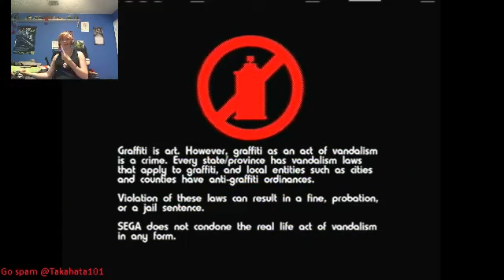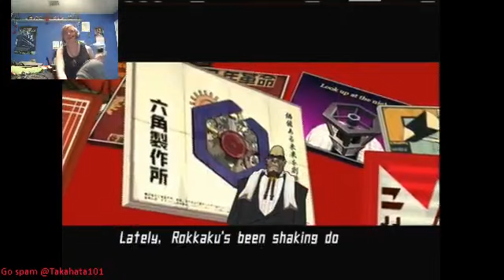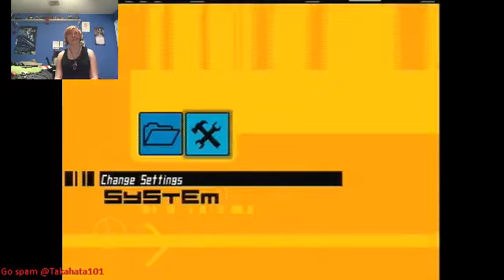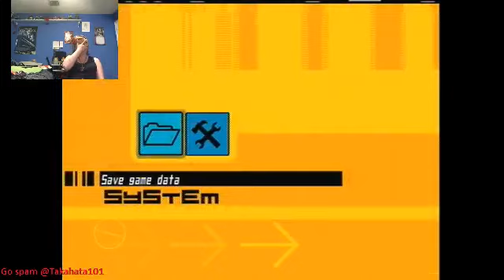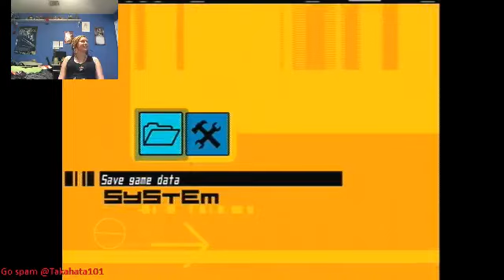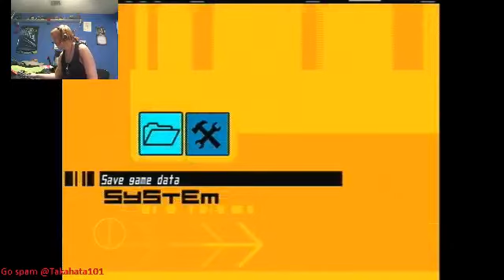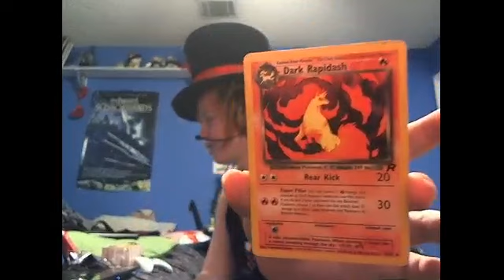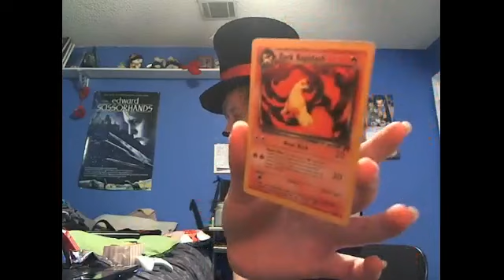Sunday Stream: Jet set radio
Played Jet Set Radio Future for the first time and I actually had a good time. Besides the fact the physics are quite silly.

twittermasheen: @roocrow -- Recorded live on Justin.tv